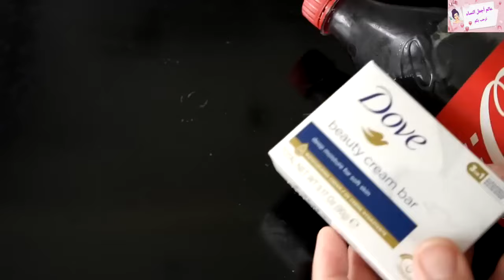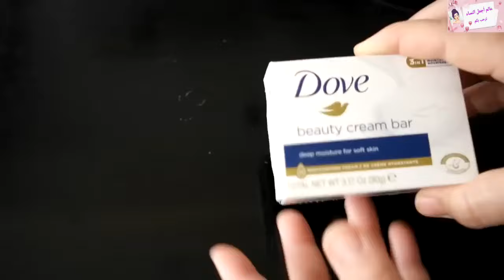مدمرة السواد أقسم بالله أقوى وصفة تخلي جسمك يشعل كيف لمرايا جربيها بنفسك